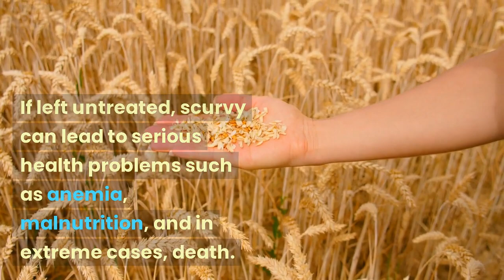How Lack of Vitamin C Could Change Your Life!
What Happens When You Lack Vitamin C

When you lack vitamin C, you may develop a condition known as scurvy. Scurvy is a rare but serious condition that occurs when there is a long-term deficiency of vitamin C in the diet.

Symptoms of scurvy include:

Fatigue
Weakness
Muscle pain
Joint and muscle stiffness
Swollen, bleeding gums
Bruising easily
Anemia
Dry, scaly skin
Dry, splitting hair
Slow wound healing
Nausea and diarrhea
If left untreated, scurvy can lead to serious health problems such as anemia, malnutrition, and in extreme cases, death.

Vitamin C is found in many foods, including oranges, strawberries, kiwi fruit, bell peppers, broccoli, spinach, and tomatoes. To prevent a deficiency of vitamin C, it is recommended to eat a diet rich in fruits and vegetables and to consider taking a vitamin C supplement if necessary.